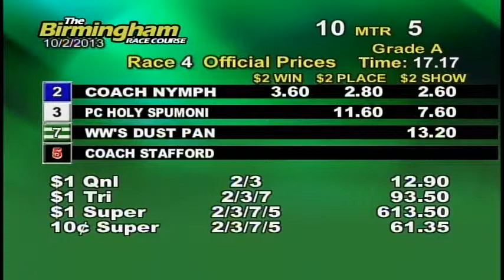10/02/13 Afternoon Race #4